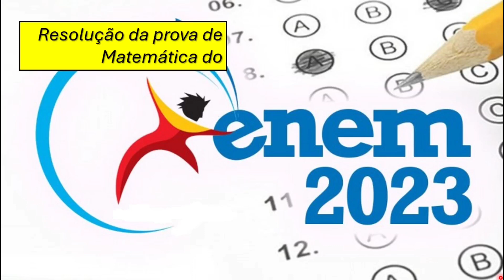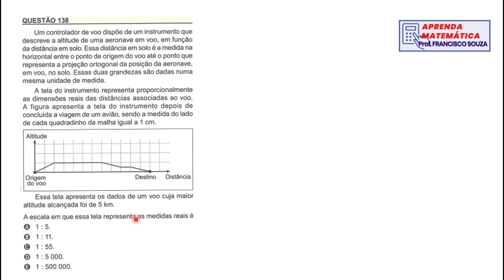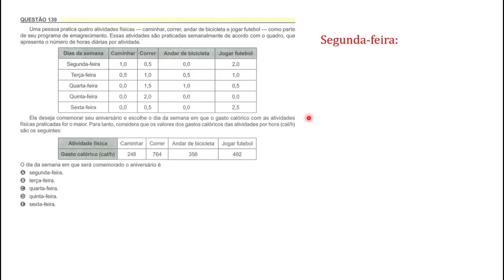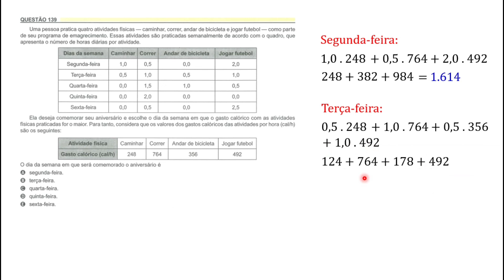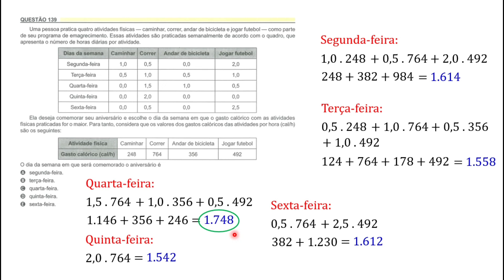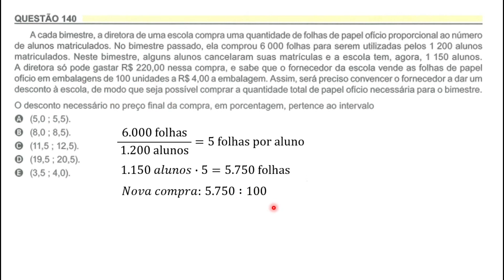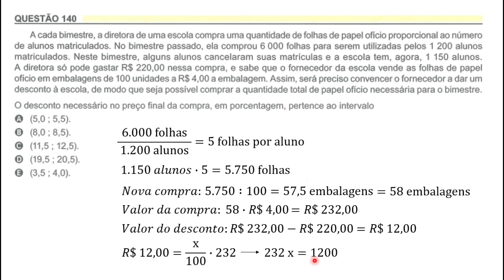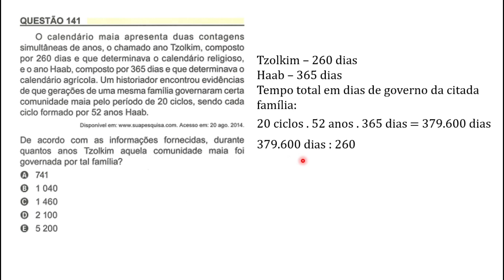📝🤔 ENEM 2023 | Caderno AMARELO | Questões 138 a 141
Fala, pessoal! Continuando a resolução da prova do ENEM 2023 aqui no APRENDA MATEMÁTICA. Neste vídeo trago as questões 138 e 141 do caderno AMARELO. Uma questão de ESCALA e três com cálculos básico com números naturais, decimais e frações. Abraço a todos e bons estudos.

Então faça um PIX de R$ 5,00 e ganhe um vídeo exclusivo sobre o assunto que você escolher.